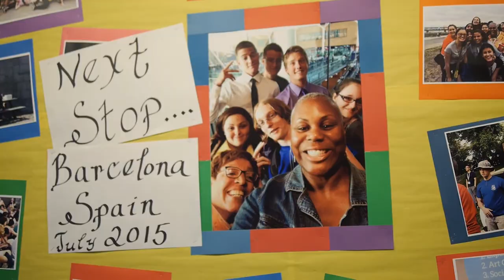Salem High School IB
Salem High School, New Jersey - International Baccalaureate Program.